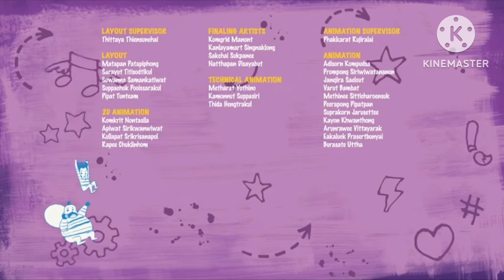Lego Friends Girls On A Mission | Creditos Finales | Doki